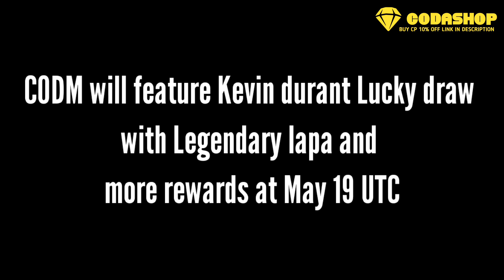*New* 🤯 Call of duty mobile Special New Collaboration Luckydraw Character Kevin Durant Skin Rewards